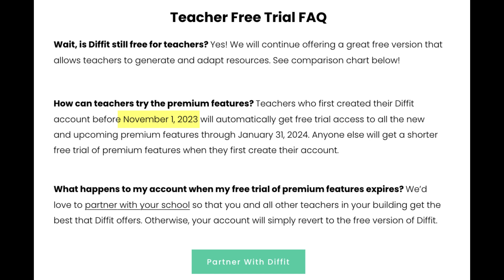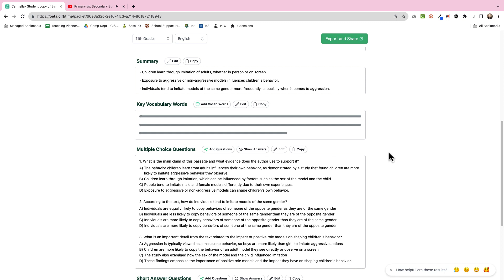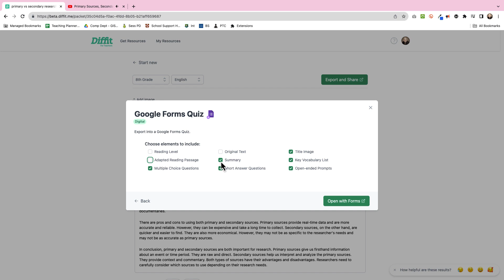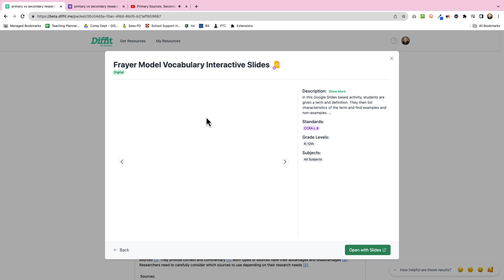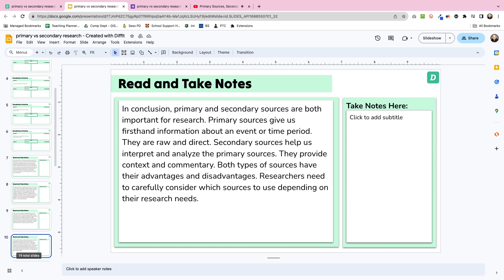Diffit - Get AI to make your handouts & do your assessments!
I go through the features of diffit that's an incredible time saver when making resources. The basic version is free

Free for all teachers, but wouldn't subbing to my channel make you feel good! And make sure you don't miss any other awesome goodies.
0:00 Introduction
0:37 Generate resource with keywords
0:54 Handout options
01:04 Youtube based resource
01:30 PDF based resource
02:12 Google Form Quiz generator
03:39 Frayer Slides generator